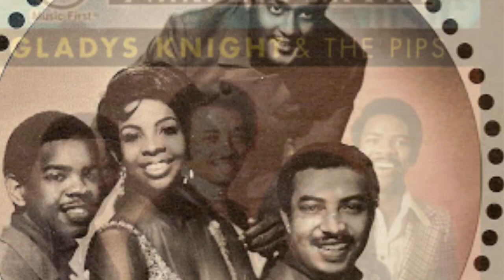Glady’s Knight & The Pips Sample Beat pt7